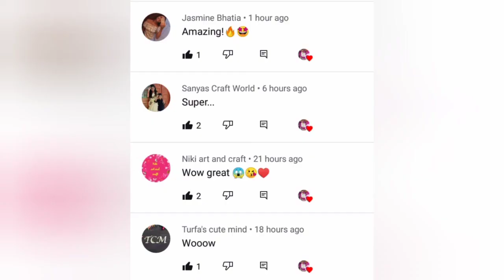How to draw a cute unicorn cupcake